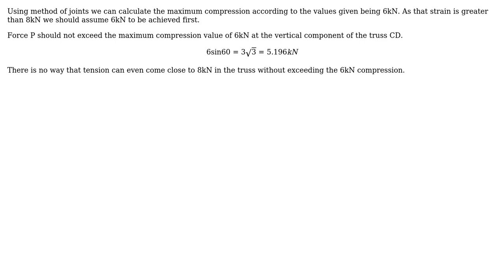Engineering: Statics Question (2 Solutions!!)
Engineering: Statics Question

With thanks & praise to God, and with thanks to the many people who have made this project possible! | Content (except music & images) licensed under CC BY-SA | Music | Images & others | With thanks to user Wasabi user Thairo Matheus user Sam Farjamirad user Rhodie user DemonLordKing and the Stack Exchange Network Trademarks are property of their respective owners. You are responsible for your own actions.